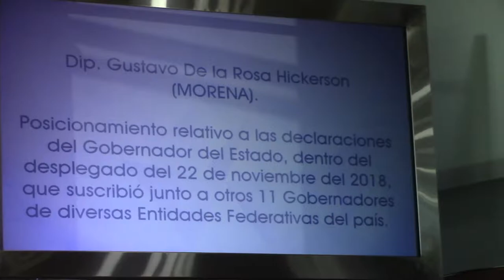Ojala los derechos de los ciudadanos no sean sometidos a consulta: Dip. Jorge Soto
Chihuahua.- MORENA en la Voz del Diputado Gustavo de La Rosa, emito posicionamiento sobre las Declaraciones del Gobernador Javier Corral, en el desplegado del 22 de noviembre de esta año, que suscribió con 11 gobernadores de diversas entidades federativas de la Nación, con motivo de la Reforma Constitucional por la que se crea la Guardia Nacional.

El Diputado Jorge Soto le contestó a MORENA, aquí sus argumentos.